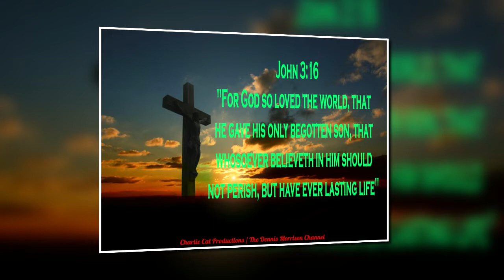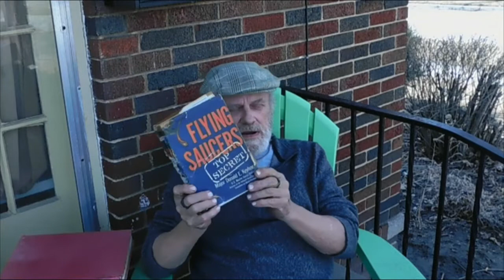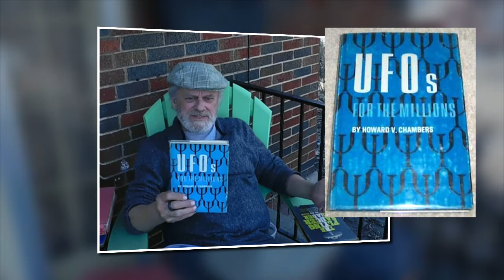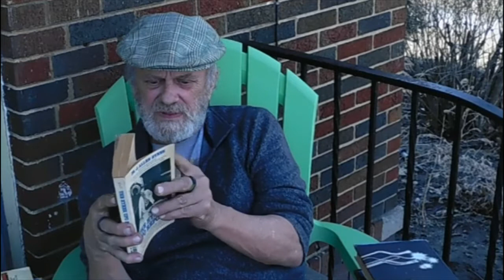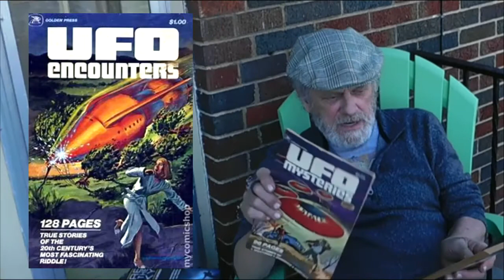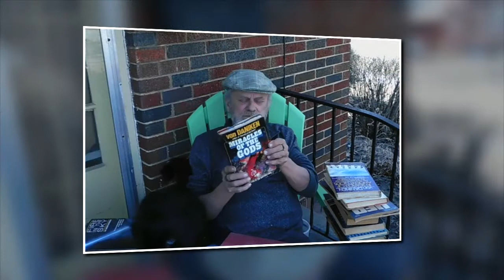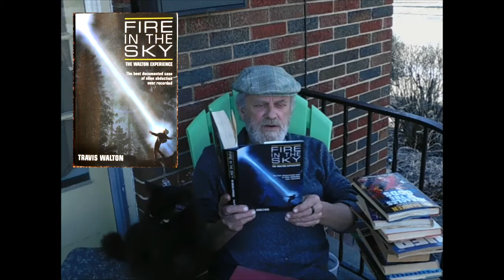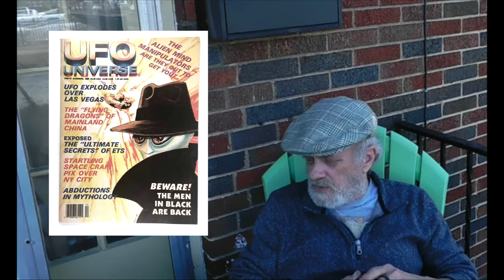ON MY BOOKSHELF: UFO'S AND FLYING SAUCERS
I have my own opinion on what and who is behind the UFO phenomenon but I won't bore you all with that.  Since a young child when the subject scared the heck out of me to now when they just fascinate me my interest has just continued to grow.  I had a huge collection of books on the subject but lost them during a period of family strife.  Well this past week many titles have come to me from different sources and I just wanted to shared these with you all.  God Bless and much love my dear friends.